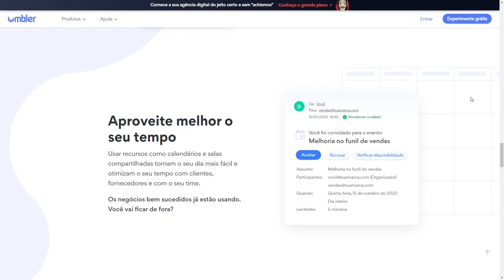Umbler Hosting for Agencies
Umbler Hosting for Agencies By Umbler Hosting for Agencies From United States
Umbler’s platform let you publish your sites and apps on Docker containers, enjoying an agile, secure and scalable development flow.